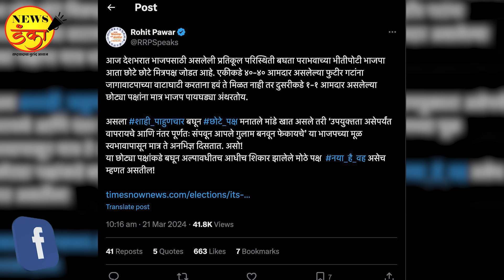मनसेचं जुळतंय, काही जणांच्या सारखं पोटात दुखतंय! | Mahesh Vichare |Raj Thackeray | Rohit Pawar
मनसेने भाजपासोबत जात लोकसभेसाठी नवी समीकरणे जुळविण्यासाठी प्रयत्न सुरू केले आहेत. मात्र त्यामुळे अनेक विरोधक आणि पत्रकार, संपादक यांच्या पोटात दुखू लागले आहे. राज ठाकरेंना सोबत घेण्याची आवश्यकता काय असा सवाल उपस्थित केला जाऊ लागला आहे.